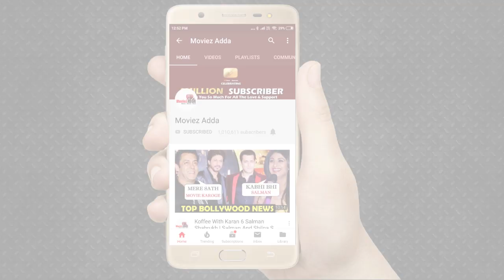Bigg Boss 13 Promo : Salman Khan बने स्टेशन मास्टर, Rail यात्री की सफर होगी सुरु बहुत ही जल्द